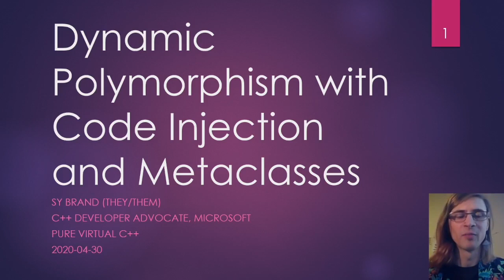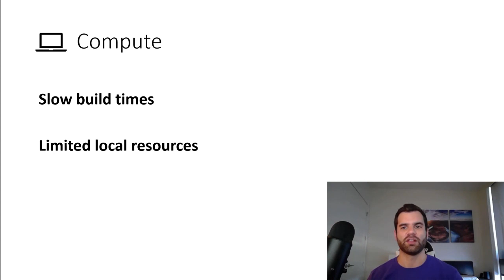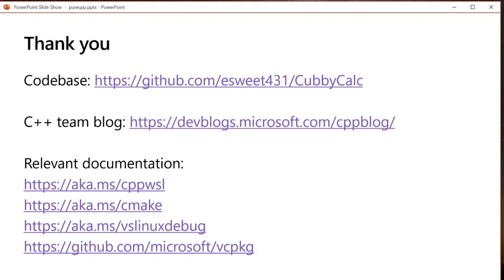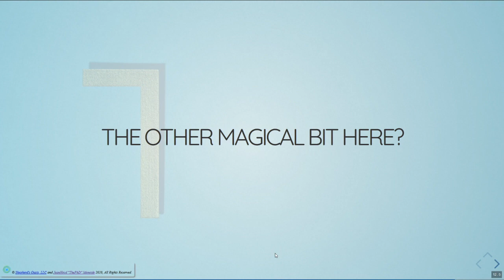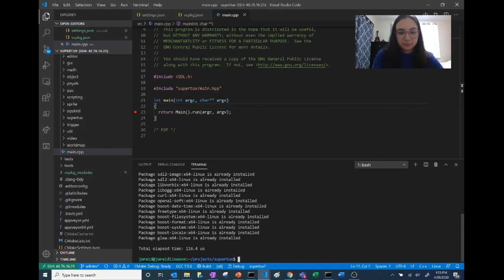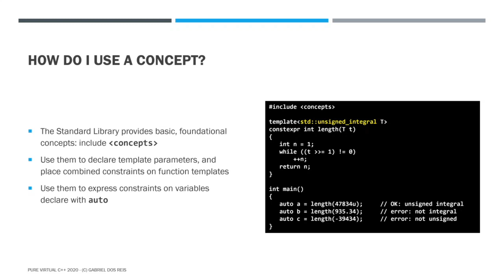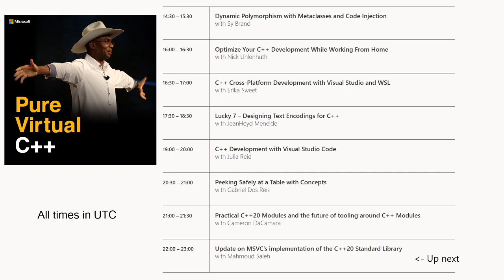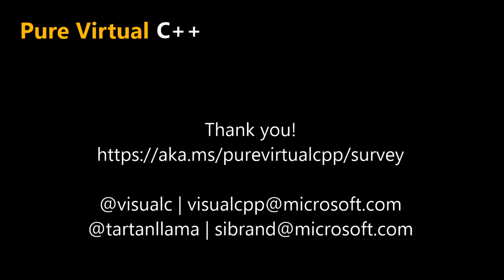Pure Virtual C++ 2020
A free one-day virtual conference for the whole C++ community.

All sessions are pre-recorded and will be streamed with a live Q&A session.
Sessions will be available to view after the event has finished.

Pure Virtual C++ is run under the Berlin Code of Conduct

Schedule:
Dynamic Polymorphism with Metaclasses and Code Injection with Sy Brand (00:05:45)

Optimize Your C++ Development While Working From Home
with Nick Uhlenhuth (01:35:00)

C++ Cross-Platform Development with Visual Studio and WSL
with Erika Sweet (02:05:00)

Lucky 7 – Designing Text Encodings for C++
with JeanHeyd Meneide (03:05:00)

C++ Development with Visual Studio Code
with Julia Reid (04:34:44)

Peeking Safely at a Table with Concepts
with Gabriel Dos Reis (06:05:22)

Practical C++20 Modules and the future of tooling around C++ Modules
with Cameron DaCamara (06:35:00)

Update on MSVC’s implementation of the C++20 Standard Library
with Mahmoud Saleh (07:35:15)